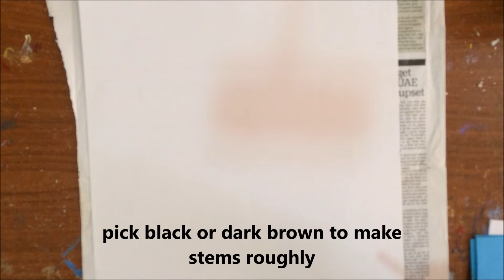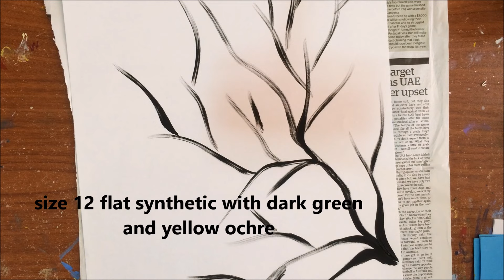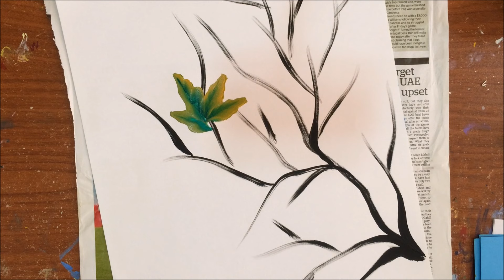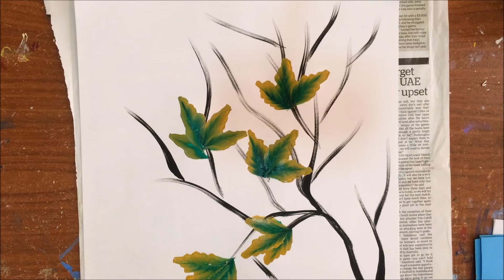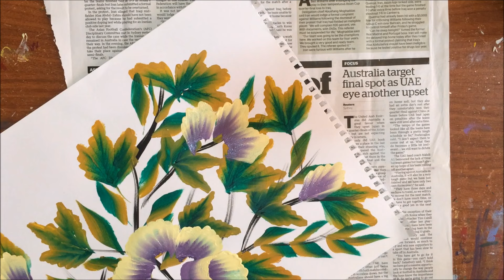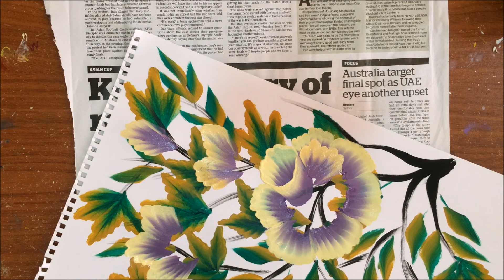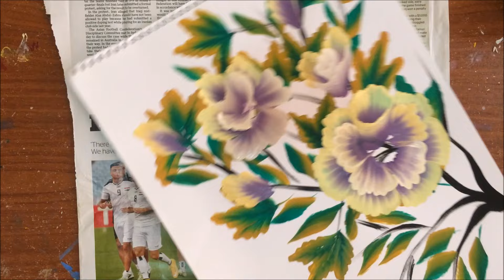One Stroke Painting- Floral Composition